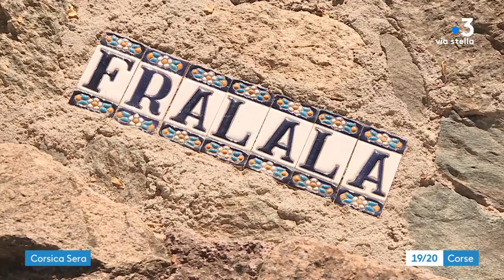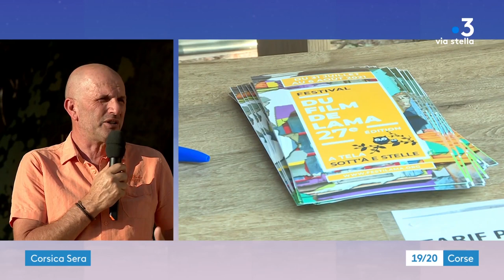"Per sti lochi" à Lama - 30/07/2021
Per Sti Lochi en direct de Lama pour parler de ce village aux portes de la Balagne, un village dynamique longtemps prospère grâce à l'agriculture et où depuis plusieurs années la culture et le tourisme sont des moteurs... de plus en plus de jeunes s'y installent et forment leur famille au village.
Tratteremu di què cù i nostri dui invitati !